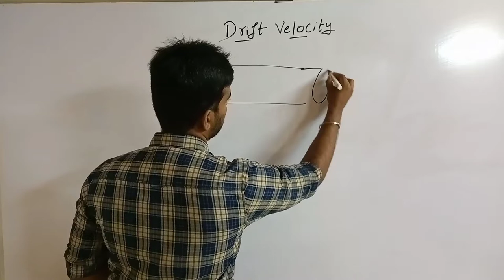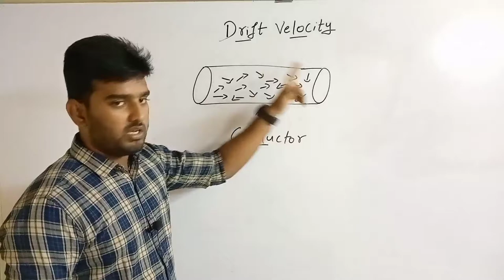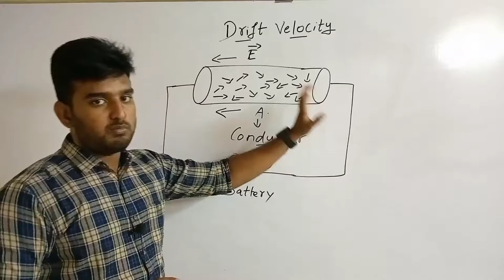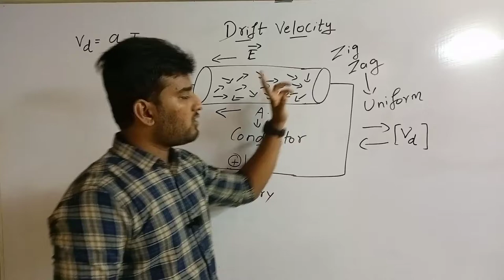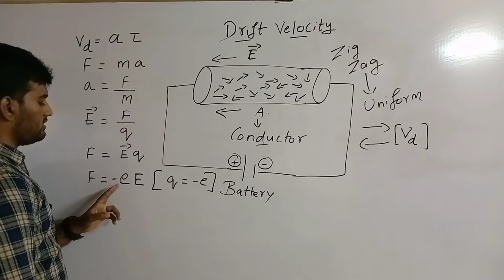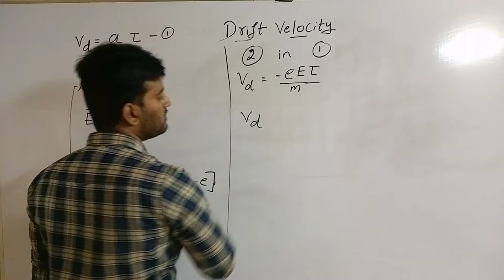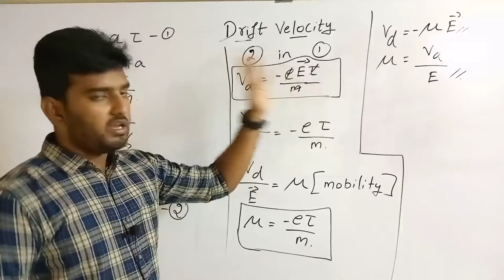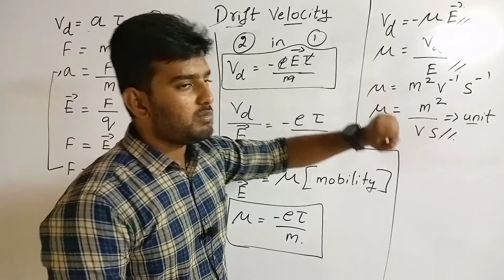Drift Velocity & Mobility | 12th Physics Chapter 2 Current Electricity in Tamil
Hello Everyone!